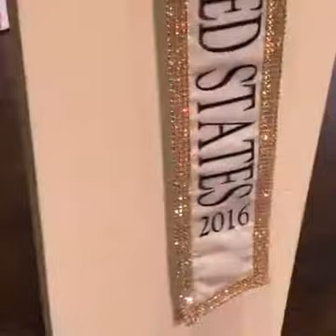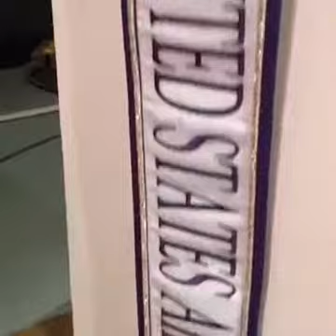MissEarth United States 2016 part 4